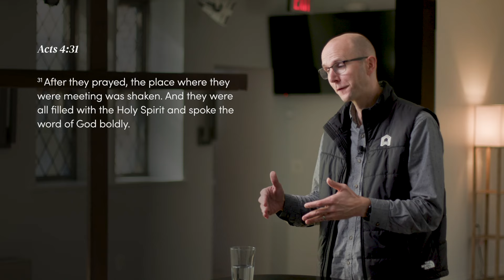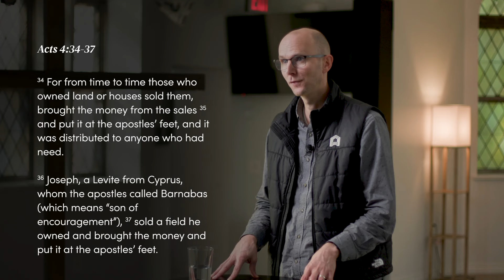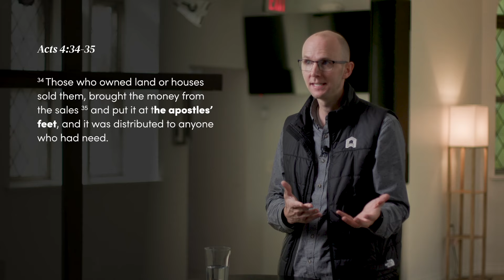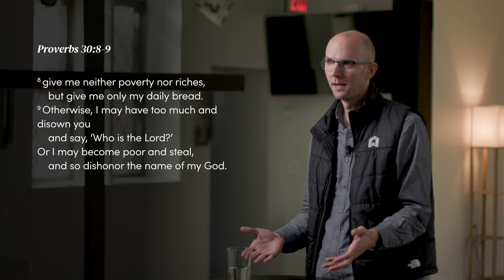Sacrificial Generosity | Pastor Aaron Graham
Series Title:
7 Rhythms of a Resilient Faith

Scripture:
Acts 4:32-4:37

What if the key to a resilient faith is learning to give beyond what you think you can? Today we will dive into the early church’s powerful example of generosity and we’ll discover how it can transform your life.

LINKS 🔗

📸 Instagram:   /   / districtchurch
🗣 Facebook:   /   / districtchurch

Listen to us on Spotify & Apple Podcast

Find out more about us:
Districtchurch.org